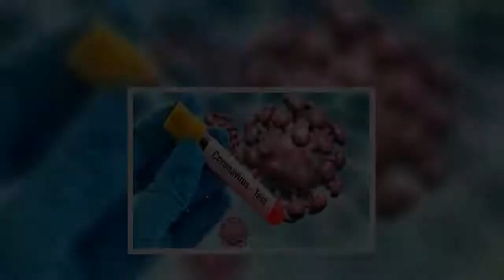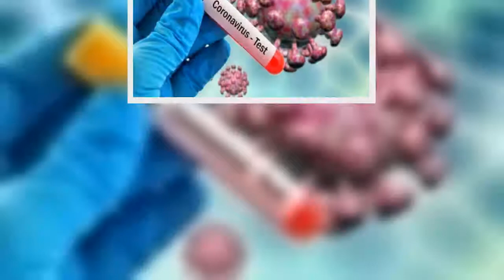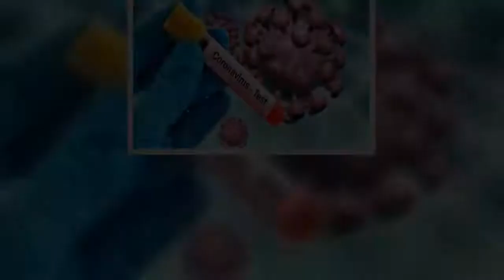Δείτε στο Athensmagazine.gr τον χάρτη των κρουσμάτων από κορωνοϊό. Πολλά κρούσματα σε Αθήνα και Λάρι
Δείτε στο Athensmagazine.gr τον χάρτη των κρουσμάτων από κορωνοϊό. Πολλά κρούσματα σε Αθήνα και Λάρισα, φλέγεται η Θεσσαλονίκη.